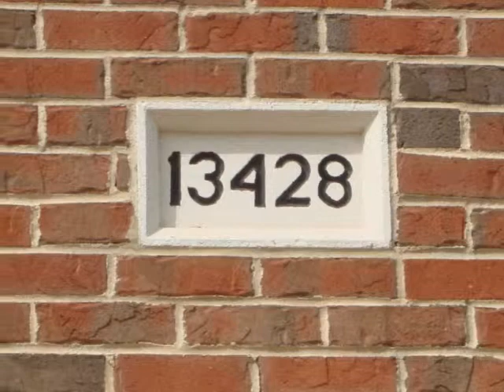Herndon, Va. -- 13428 Burrough Farm (House Tour)